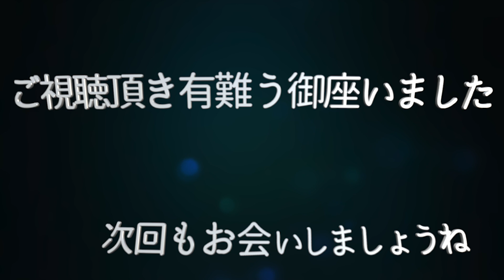女子キャンパー笠置で新幕【ソロティピー１tc】設営！ 基地感が堪らない🎶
こんにちは
OLYMPUSカメラ片手に【関西キャンプ場】を徘徊している　自称【カメラ女子】&【ソロキャン女子】を名乗るみきみこです。

キャンプ一年生の奮闘の記録動画となっております。
カメラ好きの　カメラおばちゃんが織りなす　キャンプの世界をご一緒して頂けたら幸いです。

※（キャンプ好きなmikimikoがただただキャンプ場で過ごす動画です）

今回も関西の聖地と呼ばれる【笠置キャンプ場】

 笠置キャンプ場でのお話となっております。

又しても笠置！
新幕　バンドックの【ソロティピー１tc 】がどうしても張りたくての笠置突入で御座います。

いつもと変わらぬ
みきみこのキャンプ動画最後迄のお付き合いして頂けたら嬉しく思います。

テント
BUNDOK(バンドック) ソロ ティピー 1 TC BDK-75TC 【1人用】 カーキ色 ワンポール テント 混紡綿 フルクローズ スカート巻き上げ式

焚き火台
ユニフレーム(UNIFLAME) 薪グリル 682906

火鍋鍋
UNIFLAME 659984 Bonfire Pot, 7.1 inches (18 cm)

ogawaマルチシート
ogawa オガワ 1408 [PVCマルチシート 220×220用 チャコールグレー]

ルミエールランタン
Coleman 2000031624 IL Lumiere Lantern (Indigo)

ヤガイマルチコンテナ
[JAGUY] Yagai JAG-1901 Multi Gear Container 2.8 gal (68 L) Soft Container Camping Storage Carrier (Coyote, 68 L)

Morakniv Garberg Multi-Mount モーラナイフ ガーバーグ マルチマウント